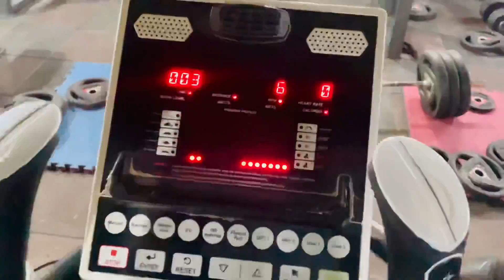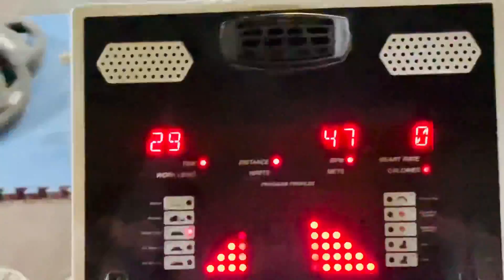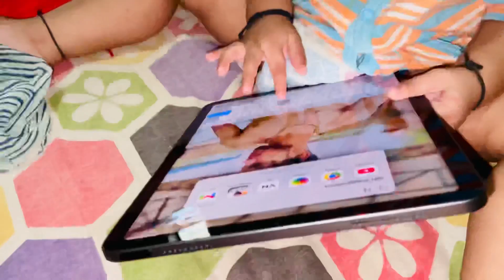Bhanja bna shaitaan 😑 kiya naak m dam 🫤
Bhanja bna shaitaan 😑 kiya naak m dam 🫤 masti vlog bachpan @raghavvlogsshorts